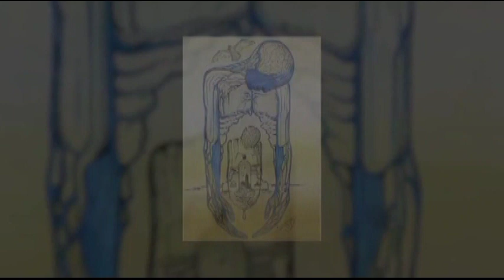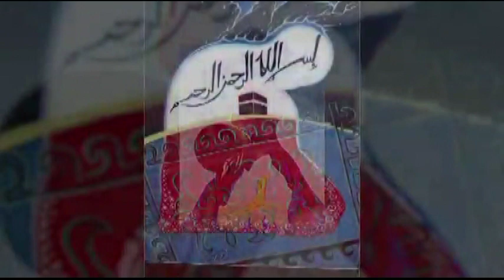V232 Abu Pashaev Russia La primavera con sigle